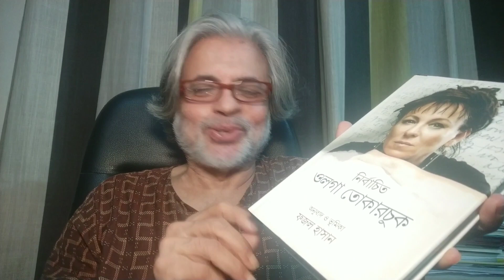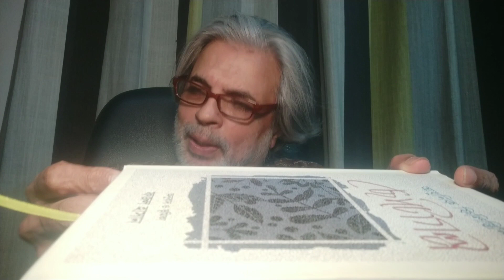Alam Khorshed introduces ten books of translation by the veteran expatriate writer Fazal Hasan.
আলম খোরশেদের ভিডিও গ্রন্থালাপ: ১৪

ফজল হাসান অনূদিত দশটি ছোটগল্প সংকলন

১. নাগিব মাহফুজের নির্বাচিত গল্প (পাঞ্জেরী পাবলিকেশন্স, ২০২৪)
২. নির্বাচিত ওলগা তোগারচুক (চন্দ্রবিন্দু প্রকাশন, চট্টগ্রাম, ২০২৩)
৩. আধুনিক ফিলিস্তিনি ছোটোগল্প (পাঞ্জেরী পাবলিকেশন্স, ২০২২)
৪. অমৃতা প্রীতম ও কমলা দাস: নির্বাচিত ছোটগল্প (ইত্যাদি গ্রন্থ প্রকাশ, ২০২২)
৫. আফ্রিকার শ্রেষ্ঠ গল্প (ইত্যাদি গ্রন্থ প্রকাশ, ২০১৯)
৬. গুলজারের নির্বাচিত ছোটগল্প (দিব্যপ্রকাশ, ২০১৯)
৭. ব্রাজিলের নির্বাচিত ছোটগল্প (অগ্রদূত অ্যান্ড কোম্পানি, ২০১৭)
৮. দক্ষিণ আমেরিকার নির্বাচিত ছোটগল্প (অগ্রদূত অ্যান্ড কোম্পানি, ২০১৭)
৯. ইরানি লেখিকাদের নারীবাদী গল্প (দিব্যপ্রকাশ, ২০১৭)
১০. চীনের শ্রেষ্ঠ গল্প (ইত্যাদি গ্রন্থ প্রকাশ, ২০১৫)

শুভ শ্রবণ।